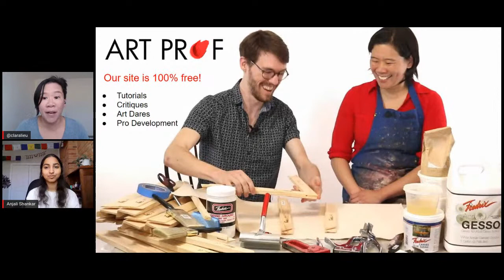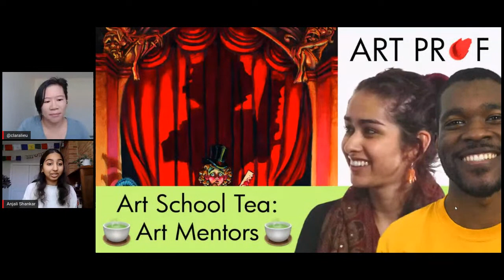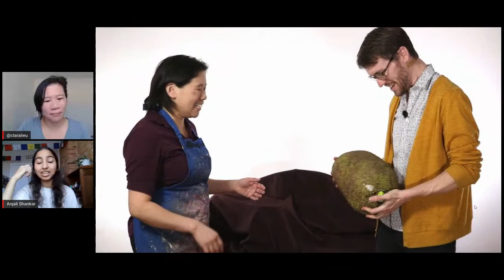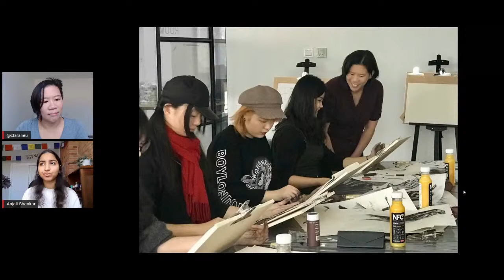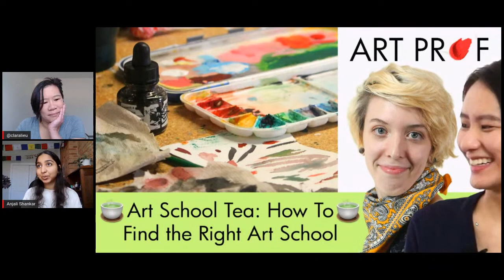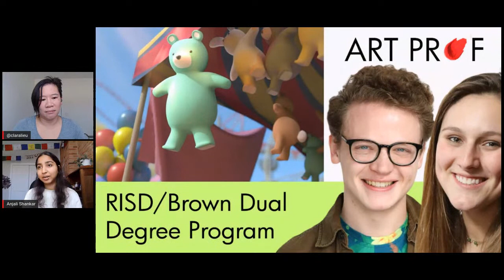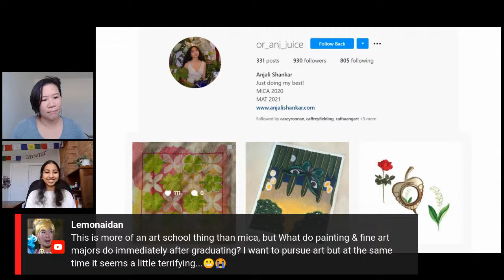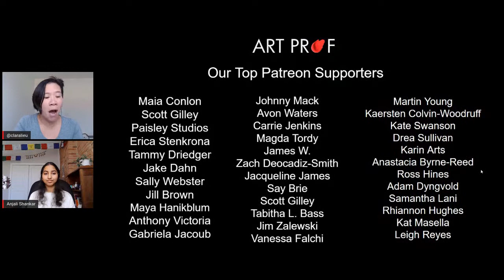Art School Student Interview: MICA (Maryland Institute College of Art)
Hear about a undergraduate painting major's experience at MICA. Prof Lieu and Anjali discuss the art school application process, MICA's curriculum, student life, the MICA faculty, and more. Discussion with Art Prof Clara Lieu and MICA (Maryland Institute College of Art) student Anjali Shankar

• Portfolio critiques
• Artist calls

• Pro development
• Portfolio critiques

👂AUDIO EQUIPMENT
96 Pack Acoustic Panels Studio Foam Wedges 1" X 12" X 12"